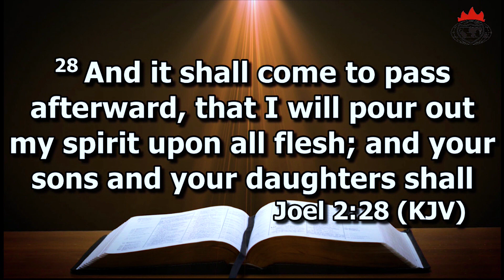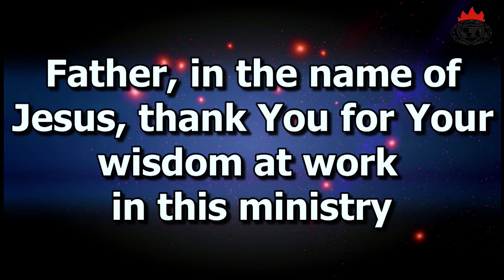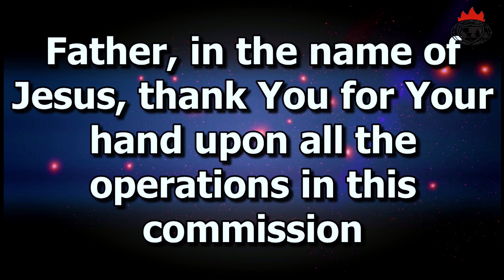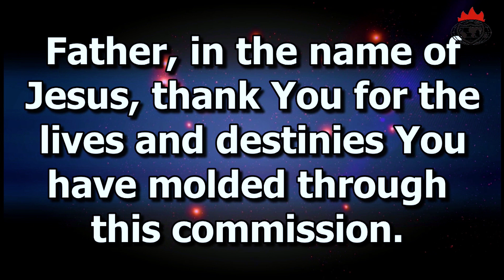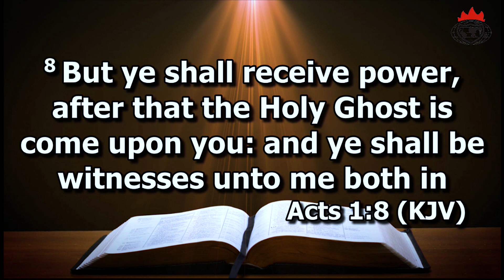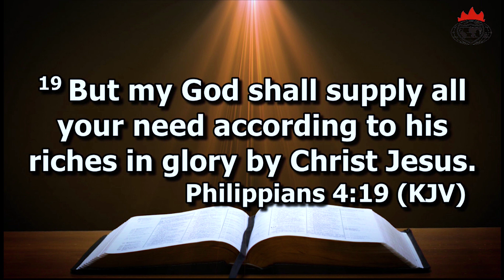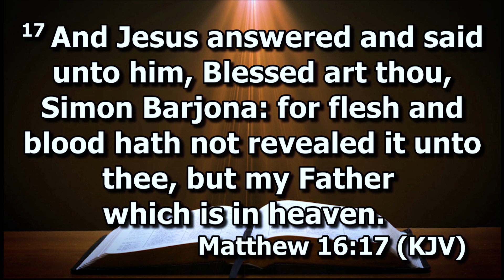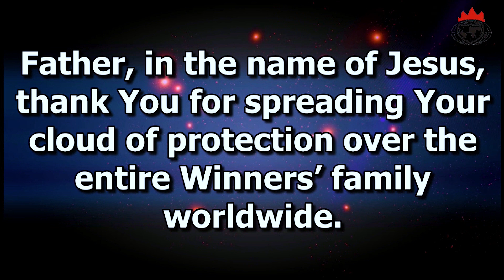WINNERS' SATELLITE FELLOWSHIP E-SERVICE | 1ST MAY, 2021